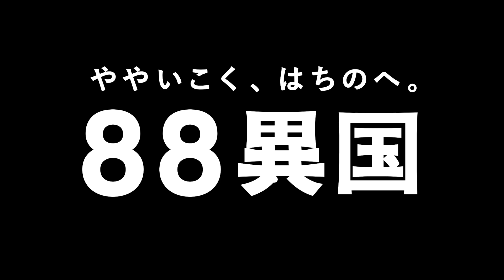Hachinohe promotion video